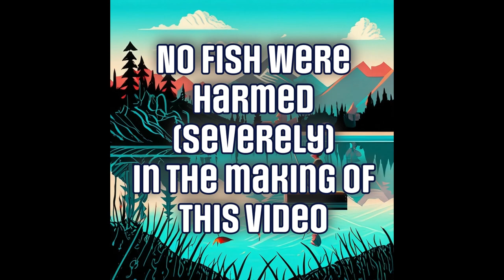California brown trout fishing. Sierra trout fishing